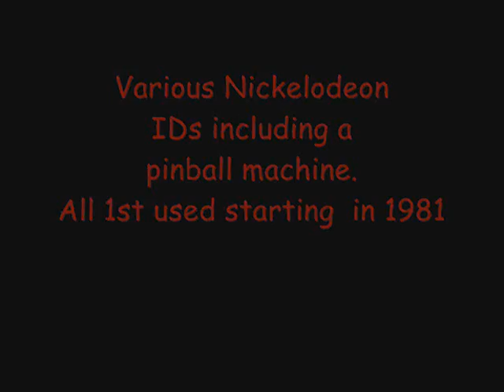Nickelodeon IDs 1981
In the beginning of 1981, Warner-Amex Satellite Entertainment Corporation decided to retire the variable length Mime ID it had used between programs, with a new Logo to identify the first network dedicated to children.  It used a silver ball and colorful artwork in its graphics presentation.  These are examples of the first ones used.  One complete ID included the use of a pinball machine to merge the silver ball into that of a ball used to play arcade games with.